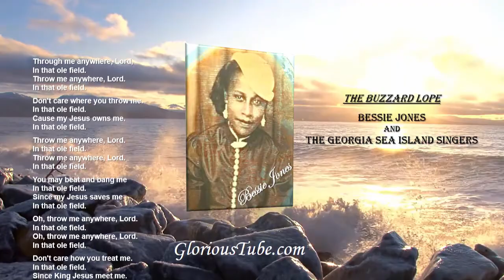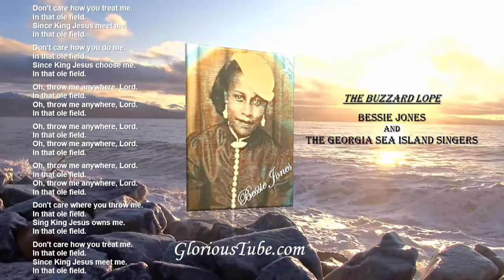Bessie Jones, the Georgia Sea Island Singers